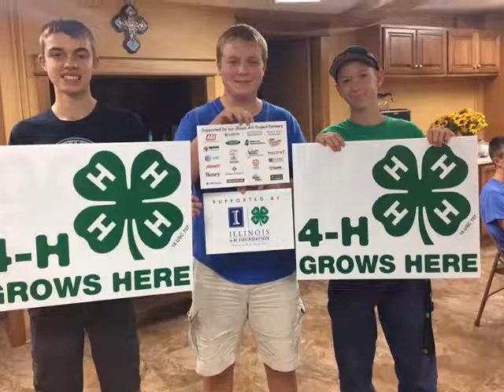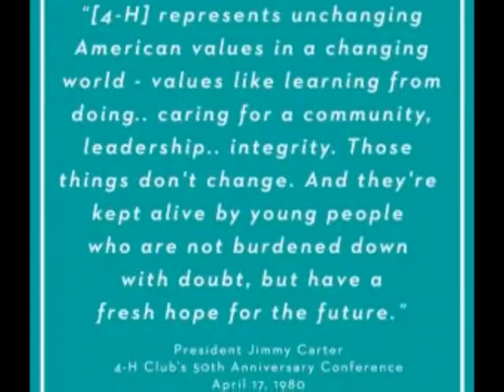Crawford 4 H Movie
Why Crawford County 4-H is FANTASTIC!